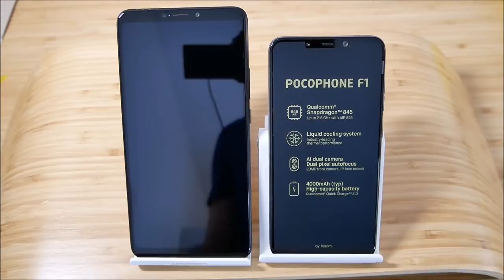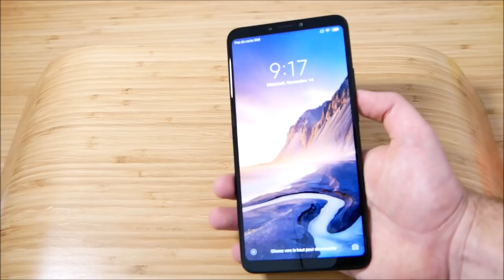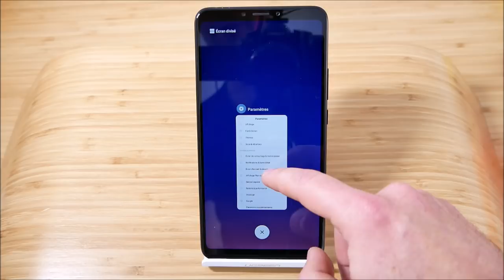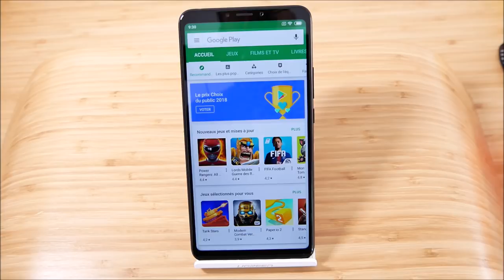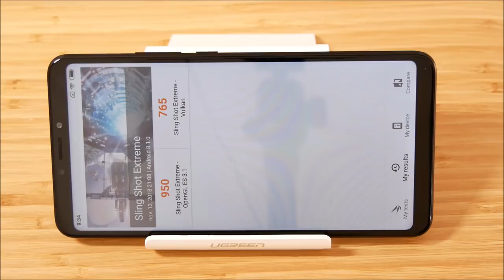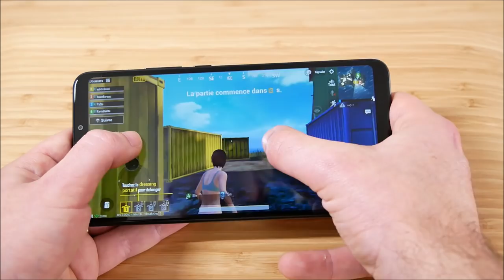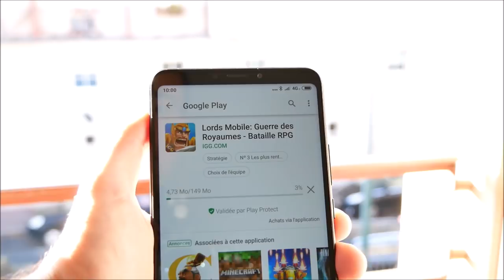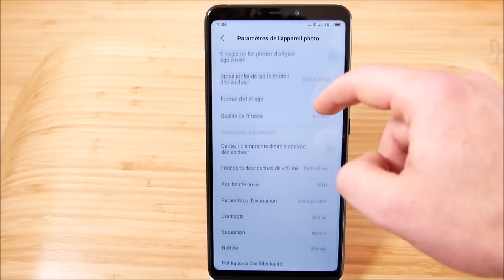Xiaomi Mi Max 3, test en Français d'un géant qui tient dans la main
La 2ème génération ressemblait à une tablette mais le Mi Max 3 est un vrai smartphone...

La MANETTE que j'utilise est celle-là

● SOUTIENS-MOI ●

Dans notre test Français, le Xiaomi Mi Max 3 se révèle supérieur à la concurrence principalement sous un aspect: sa taille. Sous tous les autres aspects, le smartphone chinois est un appareil de milieu de gamme très performant qui se situe solidement au centre du domaine des smartphones comparables. Avec ses caméras utilisables, Bluetooth 5.0 et son réseau local sans fil rapide, le phablet Android représente un bon paquet global.

Avec le Xiaomi Mi Max 3, les utilisateurs disposent d’un smartphone puissant, qui séduit principalement par son grand écran. Plus qu'un téléphone, c'est une phablette. Mais bien moins tablette que la précédente génération qui parait bien vieille avec ses énormes bordures.

En termes de convivialité, les acheteurs intéressés doivent non seulement gérer l'écran de 6,9 ​​pouces, mais en tant qu'appareil importé, le Xiaomi Mi Max 3 est équipé d'un système d'exploitation adapté permettant aux utilisateurs d'installer manuellement le Google Play Store, par exemple. Bien que cela fonctionne sans problème pour la plupart, les menus anglais avec des ajustements occasionnels pour le marché chinois n'offrent pas le même niveau de confort qu'un modèle pour le marché de langue allemande peut apporter.